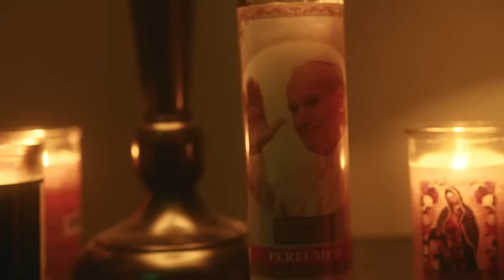"Ollie North" by Donovan Wolfington (official video)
"Ollie North" by Donovan Wolfington — from their album "How to Treat the Ones You Love" which is available on CD, vinyl & digitally August 21, 2015 from Topshelf Records.

Directed by Samuel Gursky
Cinematography by Ben Carey
Edited by Caitlin Carr